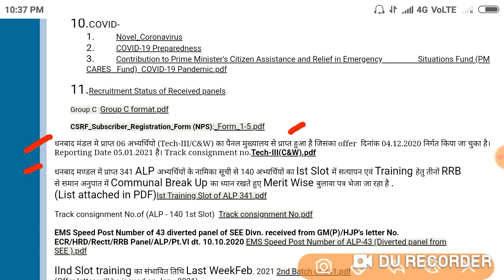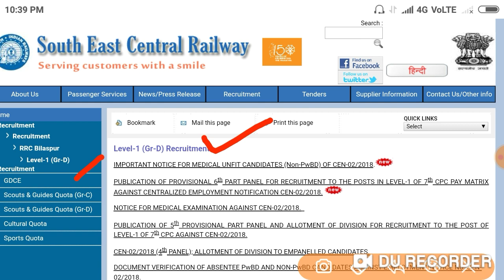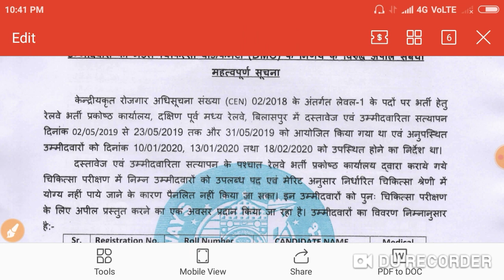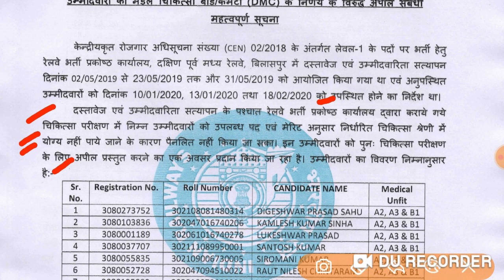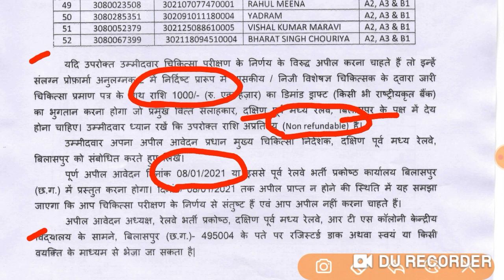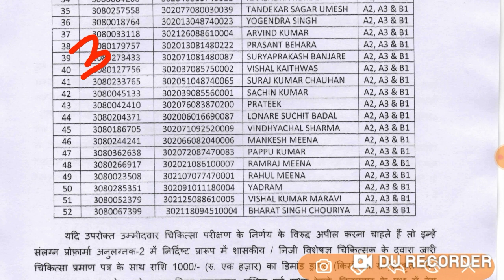RRB MUZAFFARPUR, PATNA, RANCHI & RRB BILASPUR IMPORTANT NOTIFICATION